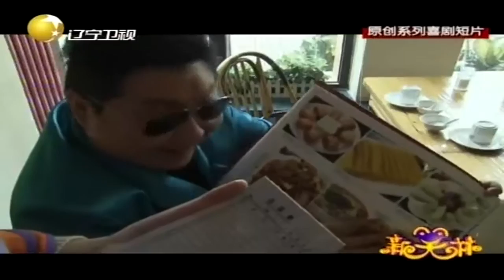健男饭馆吃饭闹乌龙，偷喝其他顾客白酒丨新笑林